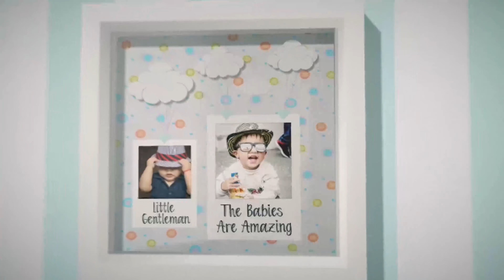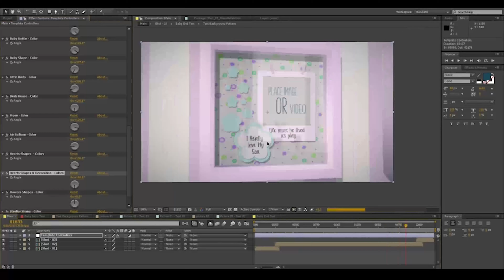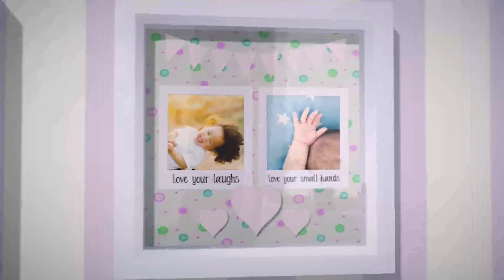Baby Slideshow | After Effects Project Files - Videohive template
Baby slideshow template is perfect to showcase your newborn baby photo with elegant and colorful cute shapes. The template is very organized, includes a full-color controller for easy and full customization, you can change each shape color in the template as well as the texture of the pattern, you can easily place your own pattern texture. it could be used as a slideshow for baby shower invitation, kids photo album, boys slideshow, girl slideshow, birth slideshow. Template Controllers More Details • AE CS5.5 or Higher • Clean And Well Organized Project structure • Pre-Rendered footage • Highly customizable • Easy to customize • Photos Are Not Included • No Plug-in required • Video tutorial included • The audio doesn’t include. You can get it from the audiojungle author here Best After Effects Templates